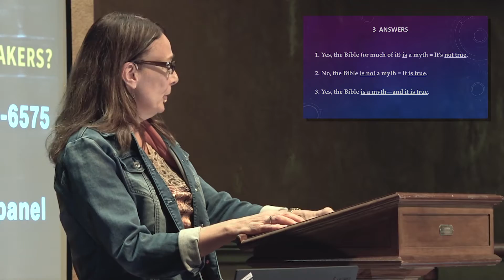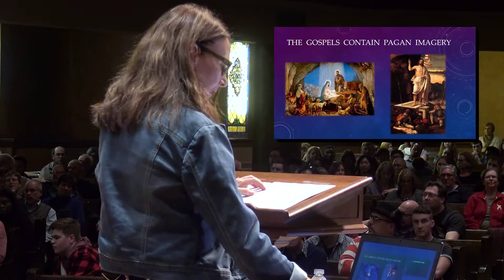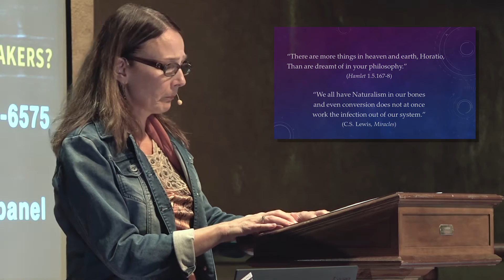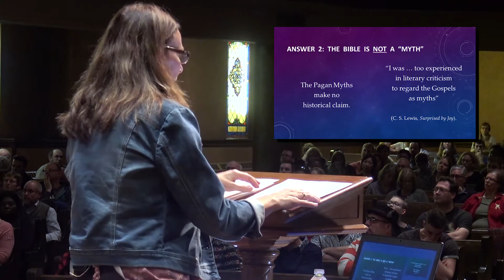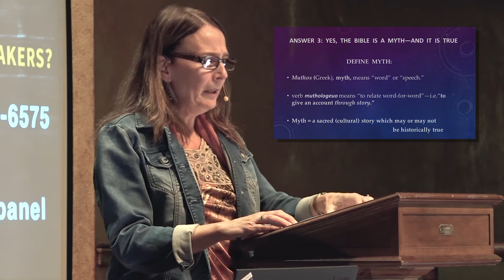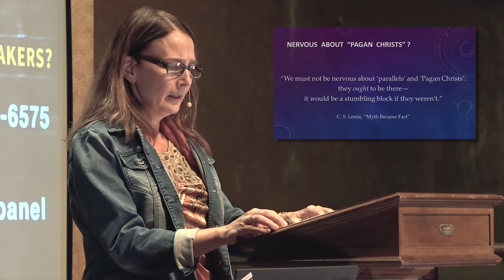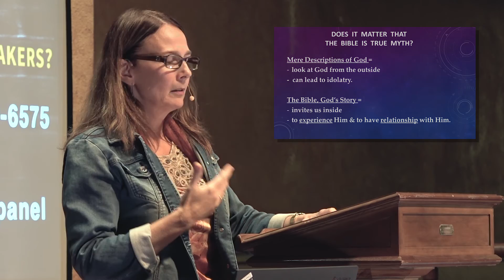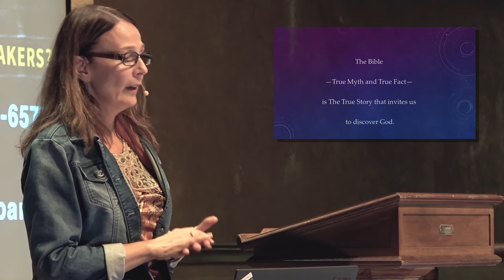Is the Bible a Myth? - Dr Monika Hilder - Dig and Delve 2016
Friday's closing session asks a big question that has a surprising answer. Join Dr. Monika Hilder for a closer look.

diganddelve.ca